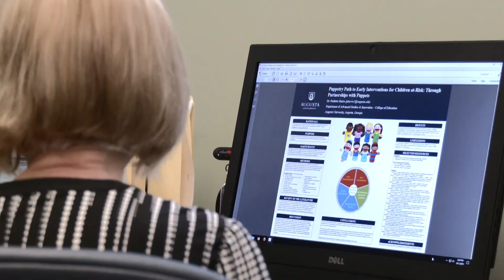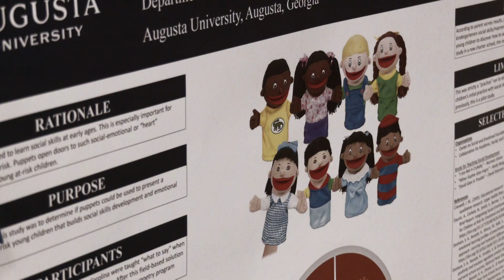Faculty Success Story: Paulette Harris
This video was created and produced by the Center for Instructional Innovation at Augusta University. Dr. Paulette Harris is the Cree Walker Chair for the Department of Advanced Studies and Innovation in the College of Education.